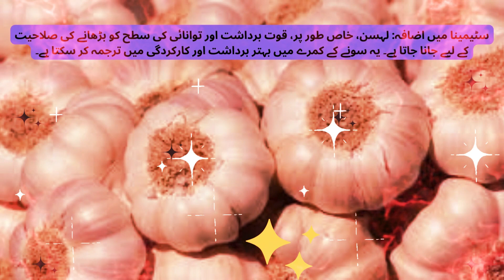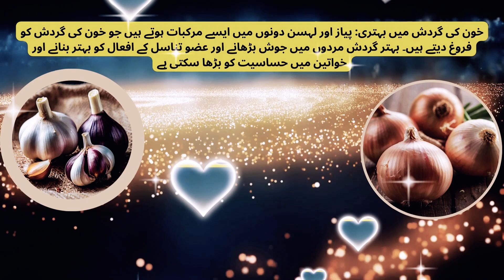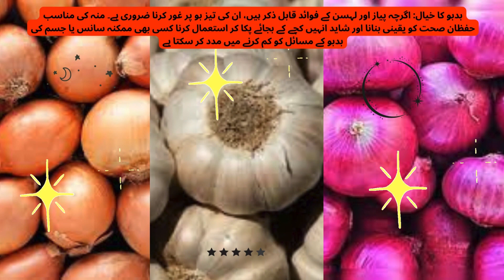amazing oil of Onion and garilic benefits in sexual life man women !benefits in health life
Welcome to "short.n," your go-to channel for a holistic approach to health and wellness!
where each video is a step towards a healthier, happier you. From the crisp morning air to the golden hues of sunset, our channel mirrors the beauty of a life well-lived.
Whether you're a yoga enthusiast, a cardio queen, or a strength-training warrior, we've got the perfect routine to make your heart race and your spirit soar.
In this video, onions and garlic might not be the first ingredients that come to mind when thinking about enhancing one's sexual life, they do offer several potential benefits thanks to their nutritional properties and potential effects on the body:
Increased Stamina: Garlic, in particular, is known for its ability to boost stamina and energy levels. This could translate into improved endurance and performance in the bedroom.

Enhanced Immune Function: Both garlic and onions are rich in antioxidants and compounds that support the immune system. When you're feeling healthier overall, you're more likely to have the energy and vitality for a satisfying sexual experience.

Improved Hormonal Balance: Some research indicates that the compounds found in onions and garlic may help regulate hormone levels in the body, which can be beneficial for overall sexual health and function.